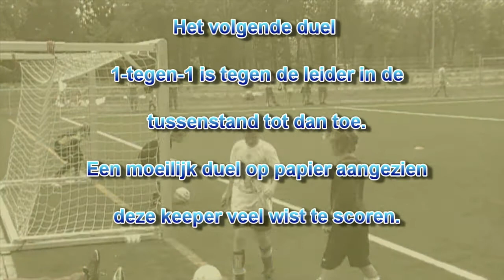Voorrondes landelijke finaledag Frans Hoek 3 juni 2011 bij VVOG te Harderwijk deel 2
Een impressie van de voorrondes landelijke finale Frans Hoek keeperdagen.
Van de ruim 3.000 deelnemers hebben zich 200 keepers geplaatst voor deze finale. Daaronder zijn vijf keepers actief van SC Franeker te weten Wilco Kramer, Mirthe Luyckx, Irolt Biesma, Mica Swart en Brian de Haan.